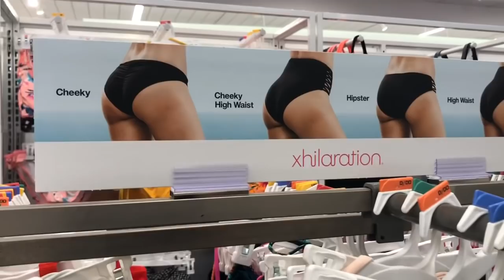Cruise Shopping at Target! Plus Size FAIL!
We prepare for the upcoming LuLaRoe cruise on the Royal Caribbean Freedom of the Seas in true Steph and Jill fashion -- eating too much, getting tired, and hitting up Target for some cruise packing essentials.